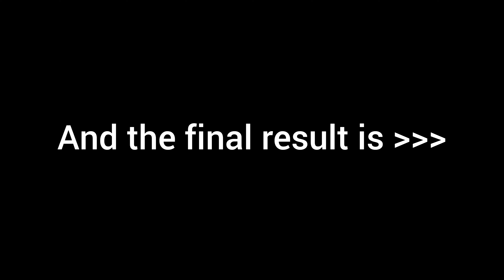Baby photoshoot ideas